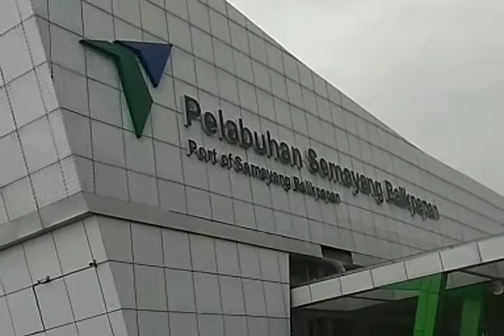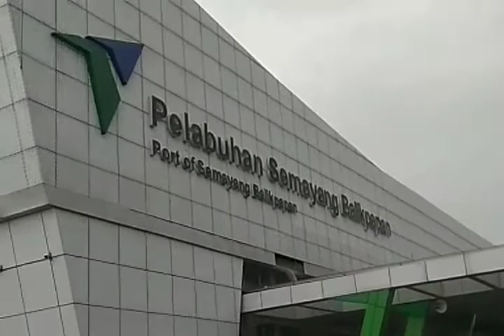pelabuhan semayang BALIKPAPAN KALTIM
channel gusti168 kapal mutiara pelindo II sandar di pelabuhan semayang balikpapan kaltim

pelabuhan semayang balikpapan kaltim ferry tol laut ini membawa armada ekspedisi kambing lintas pulau